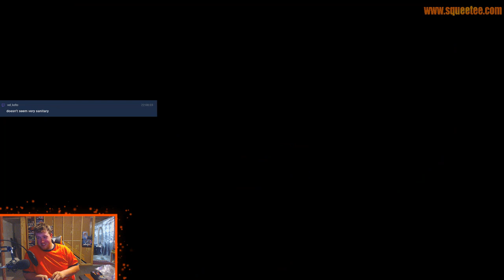Cooking It Up In Overcooked 2